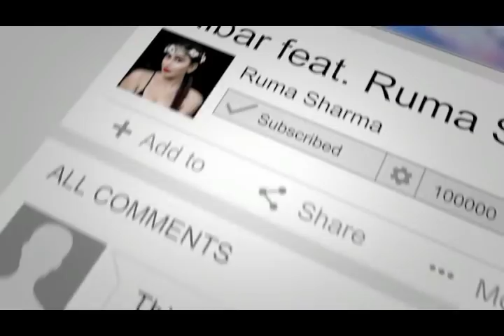Dilbar Dilbar feat. Ruma Sharma : Satyameva Jayate Video Song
Dilbar Dilbar featuring Ruma Sharma : Satyameva Jayate Movie Song : It is difficult to match the two beautiful Bollywood Actresses Sushmita Sen and Nora Fatehi.  But I have tried my best. Hope you all like it!